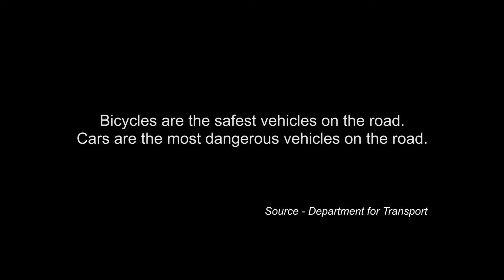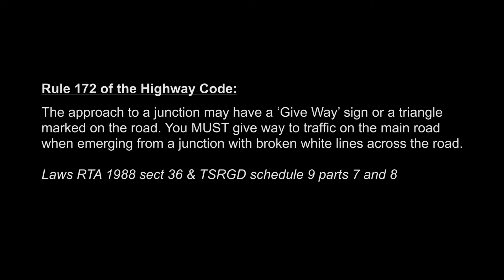Driver ignores Give Way road markings - Leicester, UK - September 2024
Yet another driver using the cycle track as an extension of the Give Way road markings. The registered keeper of the black Toyota received a letter from the police, warning them that future allegations may result in prosecution if their driving does not sufficiently improve to avoid such complaints.

If you wish to report a road traffic incident in Leicestershire, here is the

In order to improve driving standards on our roads, and save lives, I believe that all drivers, including myself, should have to re-take their driving test every five years.

Rule 172 of the Highway Code:
The approach to a junction may have a ‘Give Way’ sign or a triangle marked on the road. You MUST give way to traffic on the main road when emerging from a junction with broken white lines across the road.

Laws RTA 1988 sect 36 & TSRGD schedule 9 parts 7 and 8